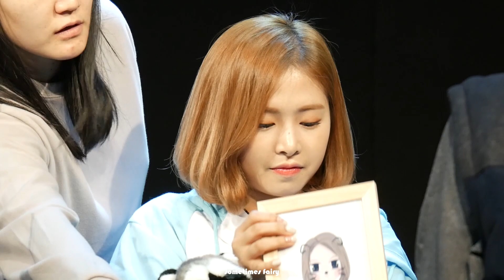180324 에이프릴(APRIL) 명동 팬사인회 - 김채원 깨알컷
- 제일라아트홀